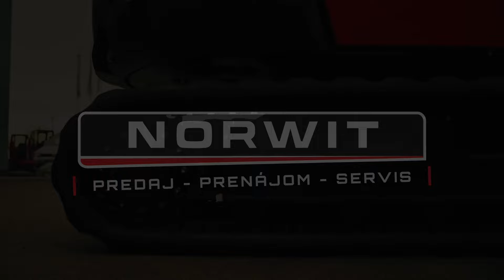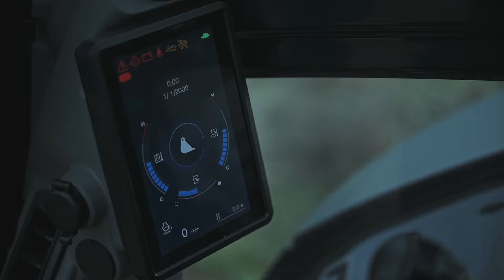Nakladač Kubota R070